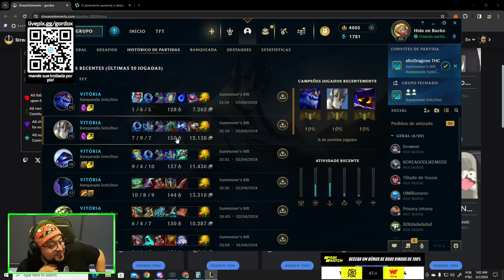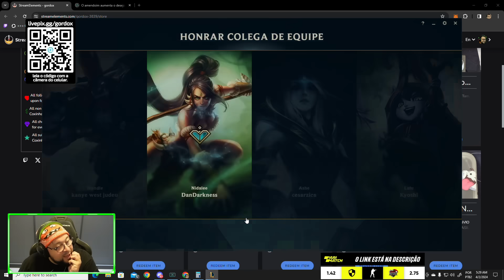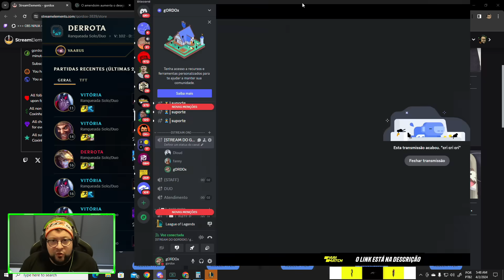DIOUD EXPLICA COMO FUNCIONA UM SCRIPT PARA GORDOX [League of Legends]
gORDOx cai contra um Varus suspeito e Dioud entra ao vivo na stream pra desmascarar e explicar como funciona o script no league of legends